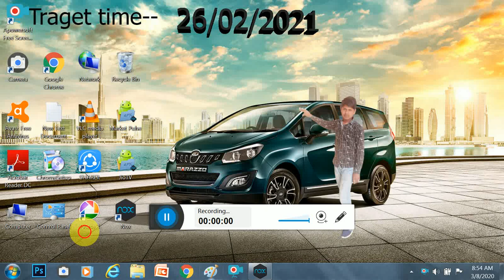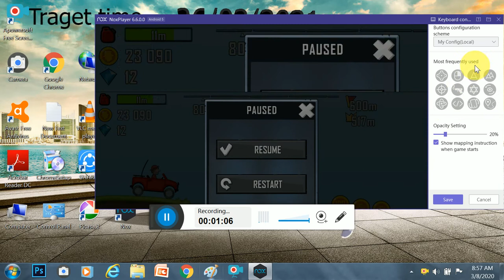key mapping for hill climb racing in pc/laptop on nox pleayer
hay dosto aaj me aapko batauva ki aap nox pleayer me kisi bhi android aap ki key maping kese kar sakte ho